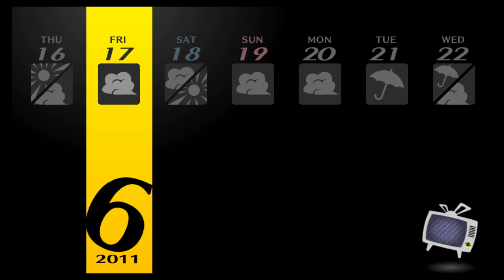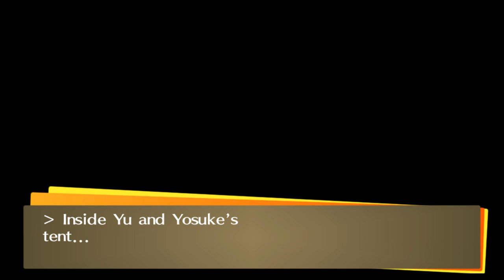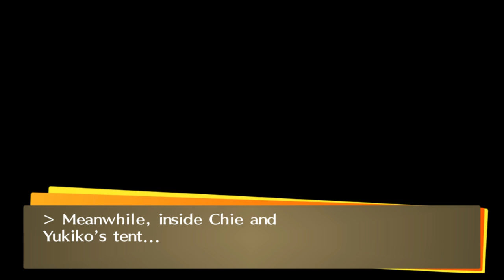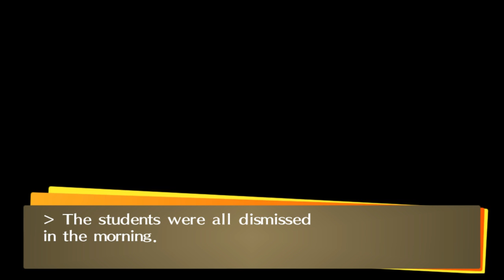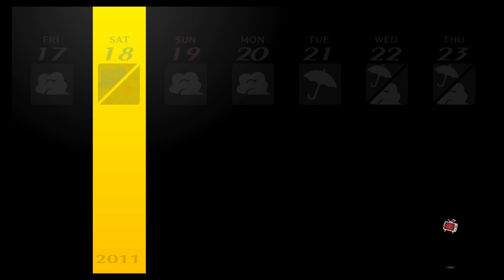CSG Plays: Persona 4 Golden NG Plus Part 16: RENOVATE your ass (Uncut)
Time for the school camping trip. As usual everything is Yosuke's fault.